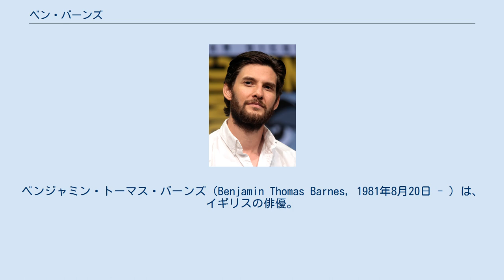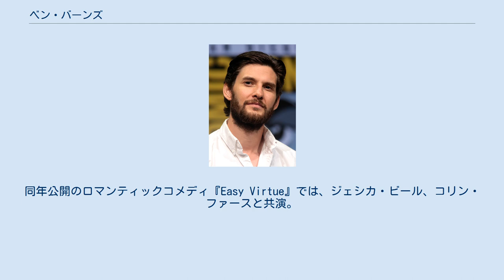ベン・バーンズ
ベンジャミン・トーマス・バーンズ（Benjamin Thomas Barnes, 1981年8月20日 - ）は、イギリスの俳優。
 イングランド・ロンドン出身。
父トーマスは精神医学教授、母トリシア（ユダヤ系南アフリカ人）はセラピスト。
弟（ジャック）がいる。
私立男子校卒業後、キングストン大学で演劇と英文学を専攻し、2004年に卒業した。
 歌唱力があるほか、ドラムとピアノ演奏ができる。
 1997年～2003年にかけてナショナル・ユース・シアターに在籍。
15歳のときミュージカル『Bugsy Malone（ダウンタウン物語）』で、ドラマーとしてプロ初舞台を踏んだ。
 2006年からテレビ出演するようになり、2007年公開の『スターダスト』で青年時代のダンスタン役で映画デビュー。
翌年の映画『ナルニア国物語/第2章: カスピアン王子の角笛』でカスピアン王子を演じ、国際的に知られるようになった。
同年公開のロマンティックコメディ『Easy Virtue』では、ジェシカ・ビール、コリン・ファースと共演。
また、この作品で劇中歌や挿入歌を数曲歌っている。
 2009年には、オスカー・ワイルドの小説『ドリアン・グレイの肖像』の3度目の映画化作品『ドリアン・グレイ』で美貌の主人公ドリアンを演じた。
 2017年には、『Marvel パニッシャー』に出演し、パニッシャーの代表的なヴィランであるビリー・ルッソ/ジグソウを演じた。